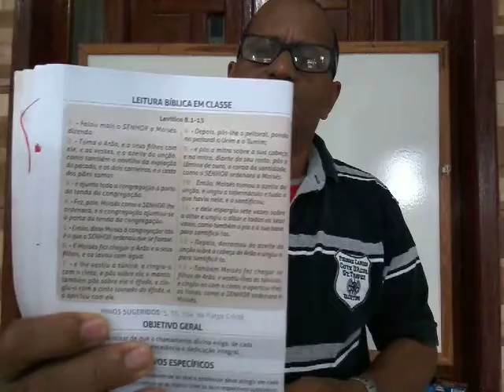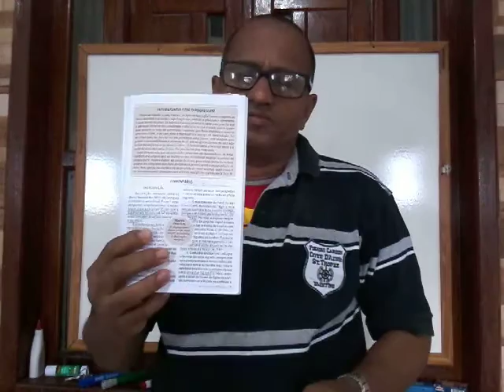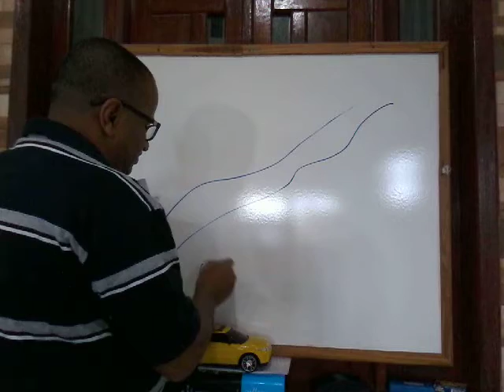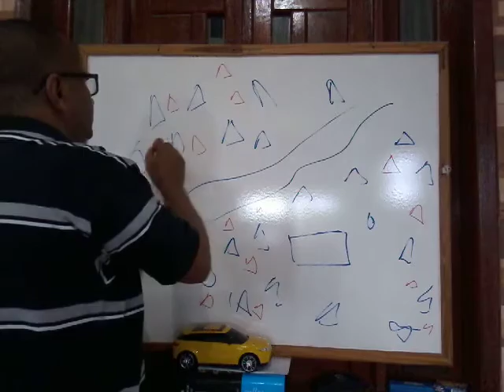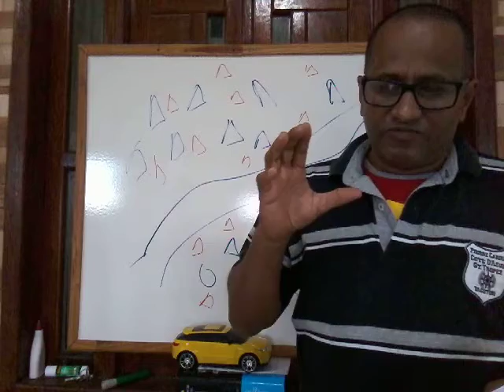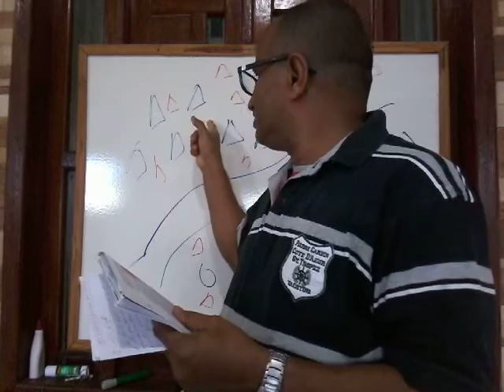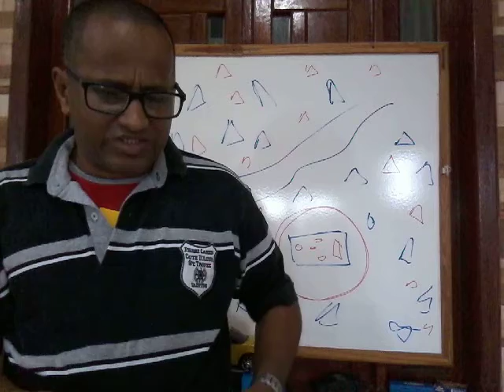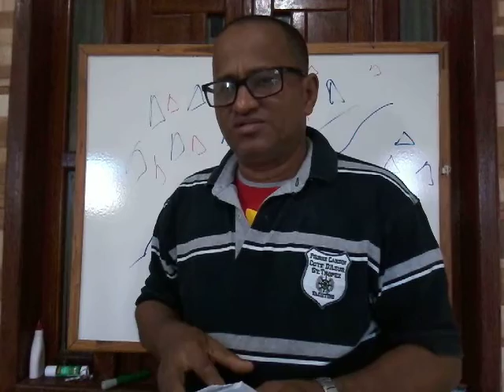Lição EBD - 3° Trimestre 2018. Os Ministros do Culto Levítico. Por Ed Luciano